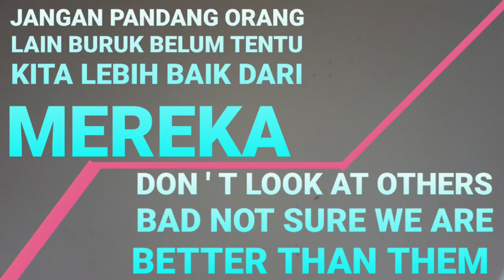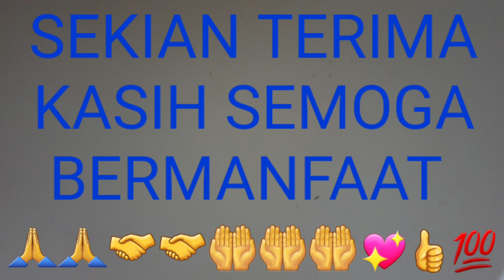tutorial || on how to fix a dead active Bluetooth speaker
(tutorial on how to fix a dead active Bluetooth speaker) this time kz tried to fix it and this electrical item can be used again
kali ini kz cuba untuk memperbaikinya dan barang elektrik ini sudah bisa dipakai kembali

dor dor dor salam kz channel hadir lagi menyajikan konten Sehari hari konten campuran apa saja yang penting tidak negatif kami minta maaf atas semua kekurangan mohon diluruskan selamat menonton